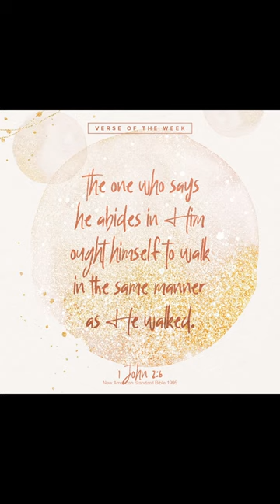Painting Hiparco Horse Tail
Available now on my shopee store and Tiktok